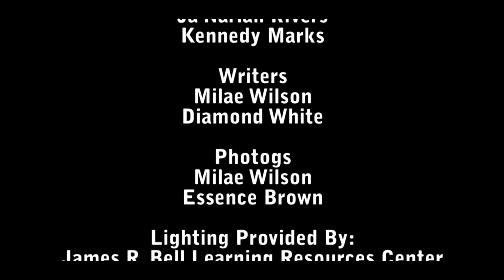UAPB News 10/3/17